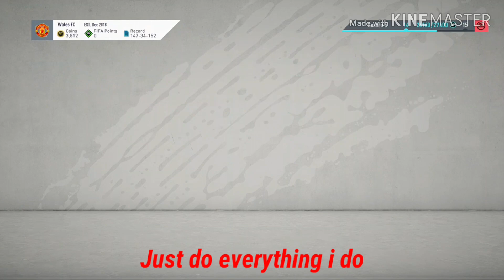LITMANEN FOR FREE OMG!!!!! (FIFA 20 GLITCH)